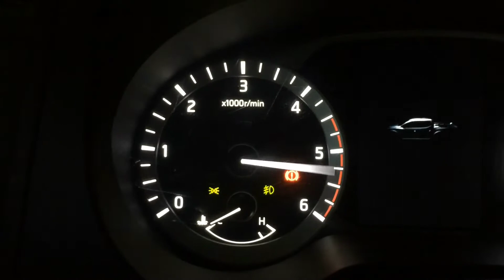2016 Nissan Navara turboback and egr